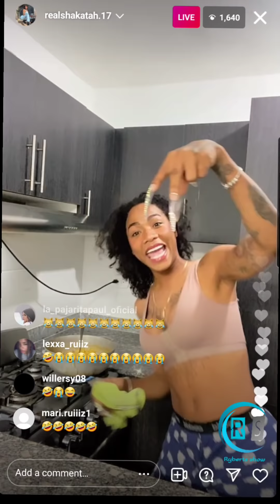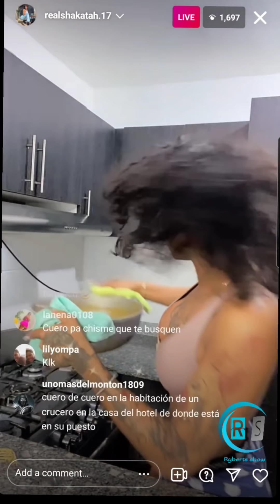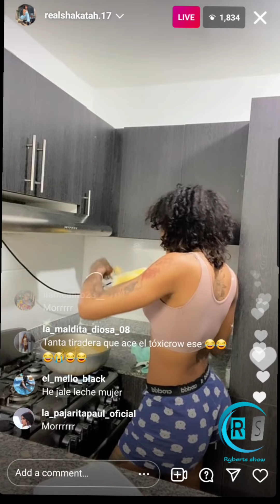Opina la Shakata sobre la Mami Jordan y la Insuperable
La shakata opinó sobre uno de los temas del momento en donde mamiJordan subió una conversación con toxiccrow y un fanático le preguntó a lainsuperable sobre la conversaciones, basado a la respuesta de la insuperable es este vídeo.